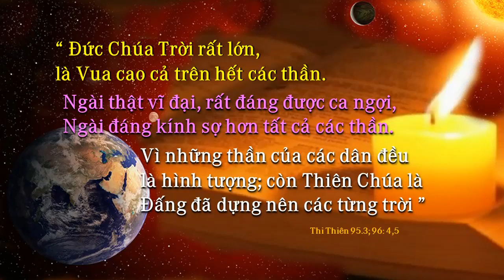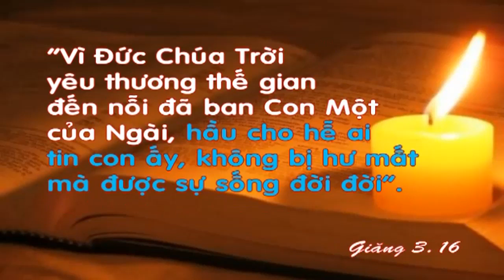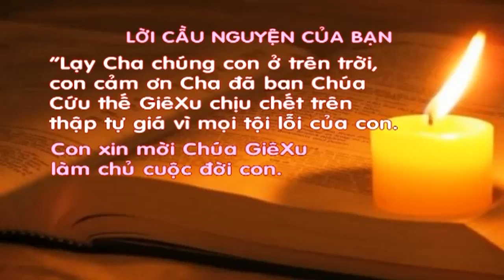23 Phút Hỏa Ngục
Cuộc đời đôi vợ chồng son này thật tươi đẹp ! Anh Bill là rất thành công trong việc mua bán nhà cửa và cô Annett làm việc cho một công ty bất động sản tại Mý.  Cả hai rất năng động xây dựng sự nghiệp và nhiệt thành tham gia nhóm họp ở một nhà thờ địa phương..
Thế rồi, vào một đêm cuối năm sau ... Anh Bill bất ngờ trải qua 23 phút kinh nghiệm hãi hùng làm biến đổi cả cuộc đời đôi bạn trẻ này.. Họ quyết định chấm dứt ngay mọi nỗ lực xây dựng sự nghiệp, để đi khắp nơi thuật lại sự việc mình đã trải qua..!
Bằng các cơ quan truyền thông, và phân phát các phương tiện ghi âm, ghi hình.. Cả hai mong ước rằng có ít nhất một tỷ người trong thế giới bận rộn này dành ít phút ngừng tay để nghe lời tâm sự chân thành của họ về điều mỗi cuộc đời phải quyết định cho mình trước khi quá trễ !